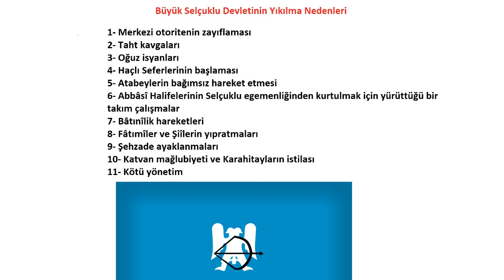Büyük Selçuklu Devletinin Yıkılma Nedenleri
Büyük Selçuklu Devletinin Yıkılma Nedenleri Nelerdir,
Büyük Selçuklu Devletinin Yıkılmasında Etkili Olan Durumlar,